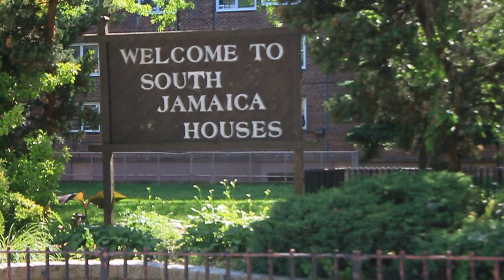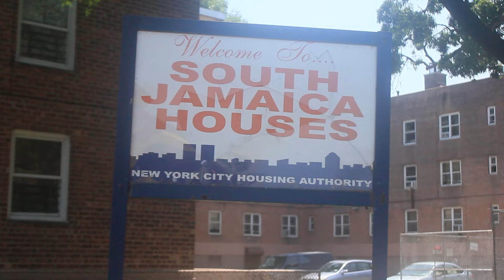KK Da Don - Summer 2821 - MoleyFilms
MoleyFilms x Lobby x Kk da Don x 821